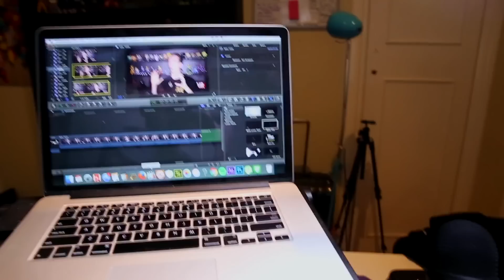The Worst Rap Beef In History. Logan Paul + Ricegum vs Jake Paul -- LewReview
Tupac and Biggie are watching this fake YouTube rap beef and wishing they could die all over again.

Written, directed, performed by Lewis Spears.

Shot + Edited by Lewis Spears